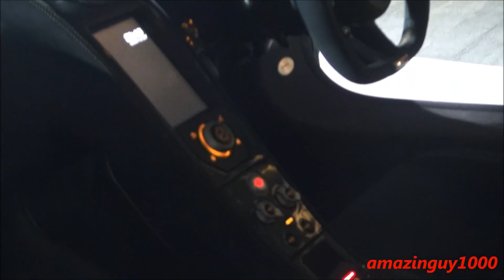Mclaren 650S Spider - Details, Start Up Failure, & Sound in Dubai!!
Spotted this Tarocco Orange 650S Spider on display for the Motor Village Car show in Dubai. This show has a "unique" aspect which is one of the first of its kind in the Middle East, top brands from around the world displayed their elite models and were also offering test drives to the public upon special request, although I doubt not everyone could have one. Video shows some detail shots of the car from various angles, later on the salesman attempted at a start-up but somehow the engine immediately turned off, before I was almost about to head home the salesman put the retractable hard top on as I managed to catch a very quick start up, enjoy :D